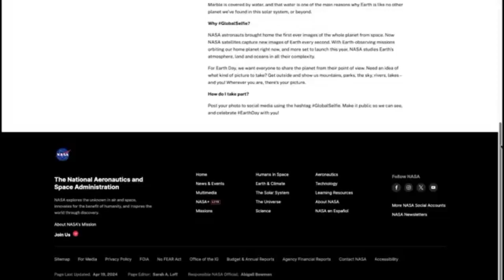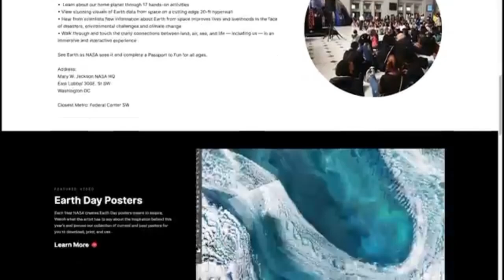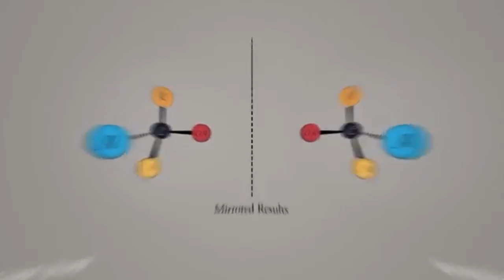Prelaunch Activities For Our Next Commercial Crew Flight Test On This Week April 2024 |space studio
Prelaunch Activities For Our Next Commercial Crew Flight Test On This Week @NASA April 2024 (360) | space studio